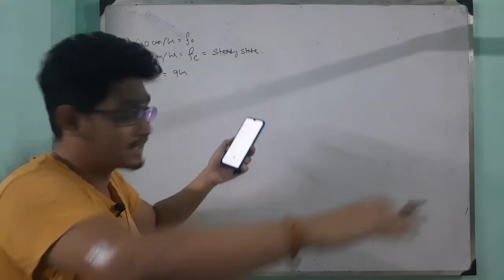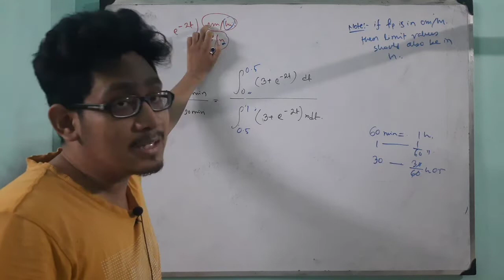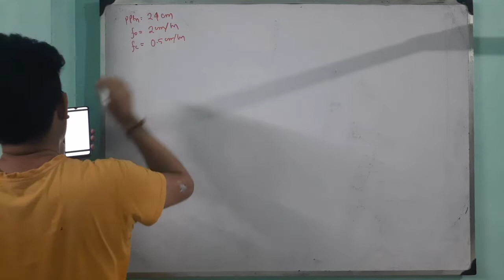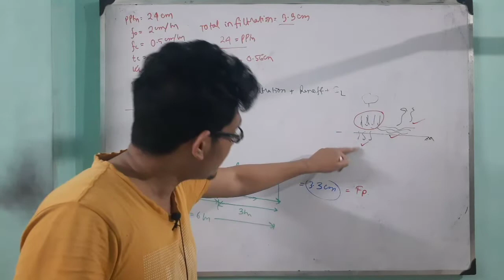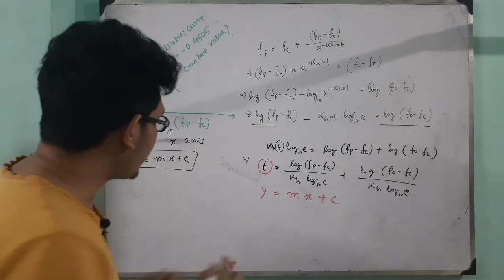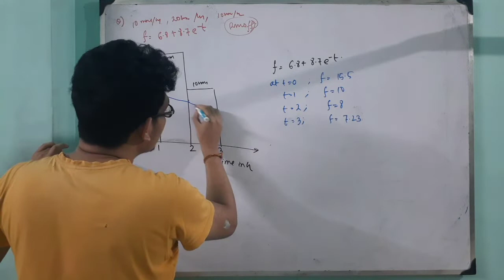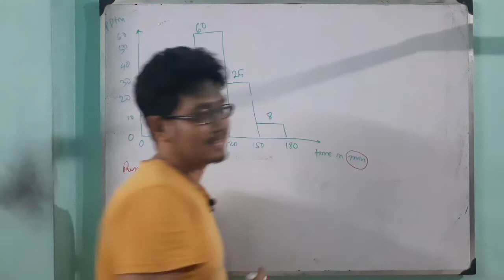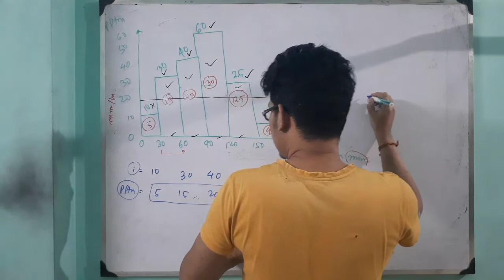16. Numerical questions of infiltration ■ numercials on w index and phi index ● Hydrology in bengali